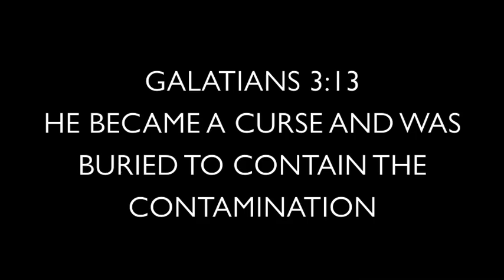MAN'S FOUR-FOLD CONDITION 4A: CUT FROM THE NATAL CORD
We were all once fallen from grace. That means we had become 1) weak, 2) ungodly, 3) sinners and 4) enemies of God (Rom. 5:6-10). But God sent His son to make a way. He became a curse and was buried so we could be blessed and a blessing. He died to purchase our freedom. May every believer have their eyes opened to know that when they accepted Christ, they were cut from their Adamic origins, they were cleansed of their past through the precious blood of Jesus, they were preserved or sealed with the Holy Spirit, they were clothed with power and they are to live good and beneficial lives!
This is an anointed message of power to help all believers transition by experience into the reality of Christ that they have been placed into.

Luke 16:1Amplified Bible (AMP)
16 Also [Jesus] said to the disciples, There was a certain rich man who had a manager of his estate, and accusations [against this man] were brought to him, that he was squandering his [master’s] possessions.

EVERYTHING BELONGS TO GOD. WE ARE STEWARDS. DO NOT SQUANDER YOUR TIME, ENERGY AND RESOURCE BECAUSE YOU ARE HELD ACCOUNTABLE.

Galatians 3:13Amplified Bible (AMP)
13 Christ purchased our freedom [redeeming us] from the curse (doom) of the Law [and its condemnation] by [Himself] becoming a curse for us, for it is written [in the Scriptures], Cursed is everyone who hangs on a tree (is crucified);

CHRIST DIED TO PURCHASE OUR FREEDOM. HE BECAME A CURSE AND WAS BURIED (TO CONTAIN THE CONTAMINATION) SO WE COULD BECOME BLESSED AND A BLESSING.